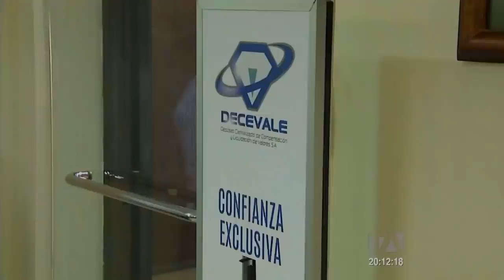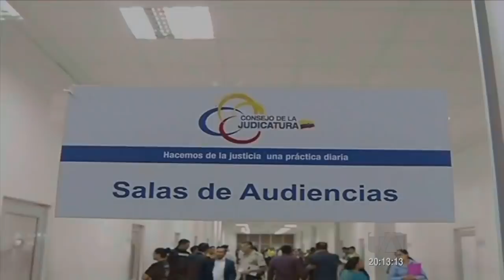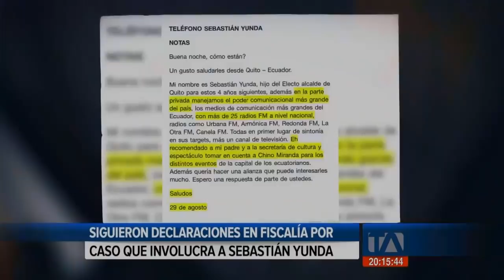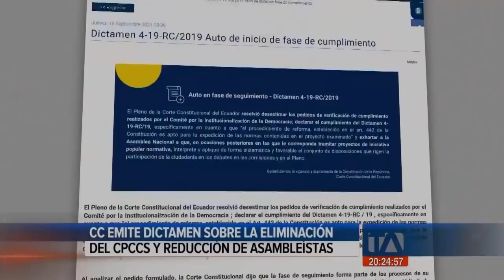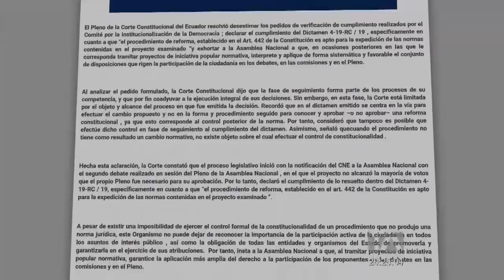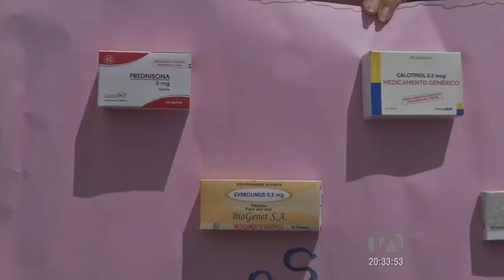Noticias Ecuador: Noticiero 24 Horas 17/09/2021 (Emisión Estelar)